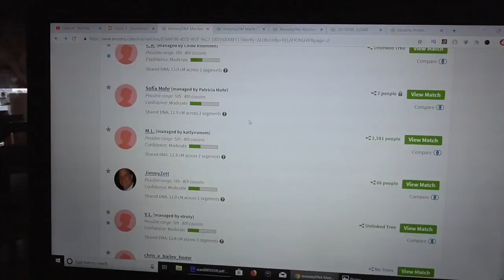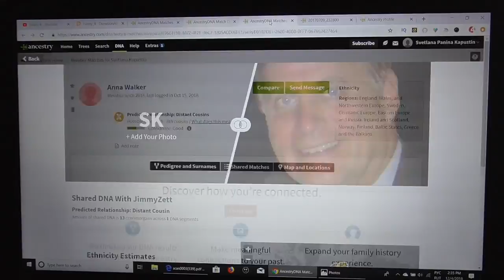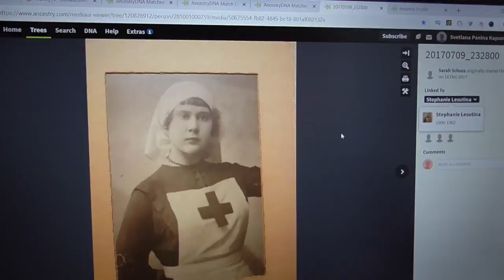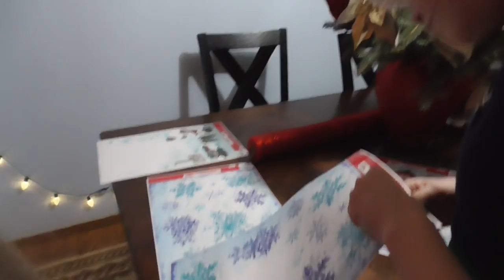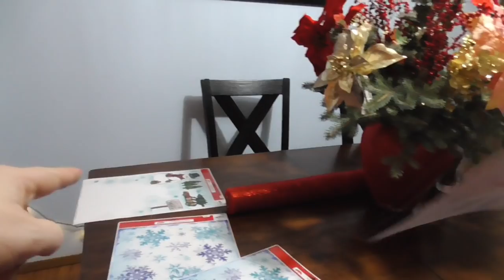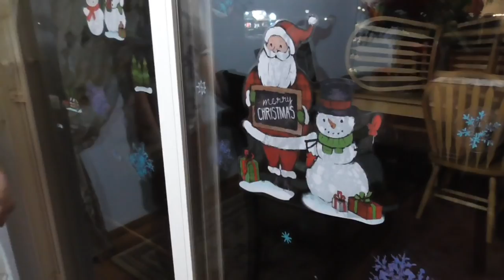УКРАШАЕМ ДОМ к НГ Наряжаем ЁЛКУ/ как Лиза научила американцев водить хоровод 😂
США Готовимся к Новому 2019 Году. Наряжаем дом и елку, украшаем дом новогодним декором. Наш предновогодний влог в Америке. Подготовка к празднику НГ.

Наш канал о жизни в Америке. У нас вы найдете много интересных видео про американскаую школу, про покупки к школе, о шоппинге в Америке,  различные веселые челленджи, простые семейные влоги. Жизнь многодетной семьи в США или все об Америке.